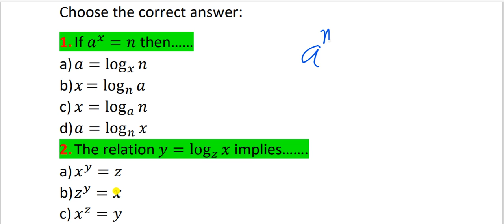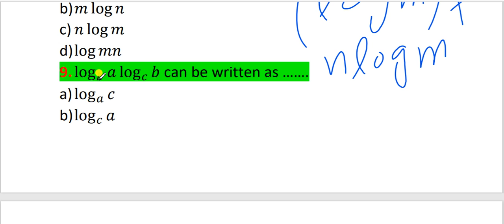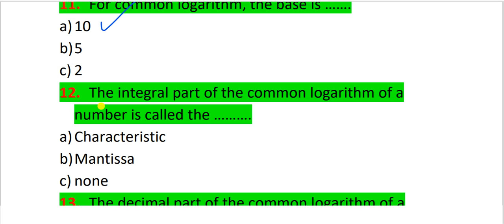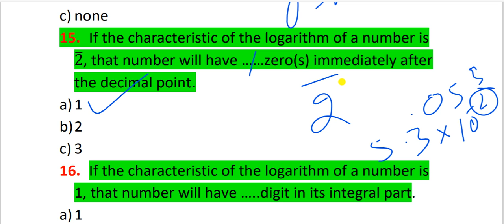MOST REPEATED MCQS For SST, CT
math of QAU